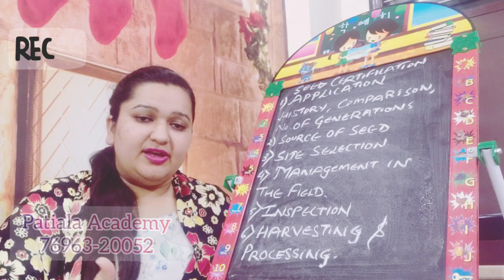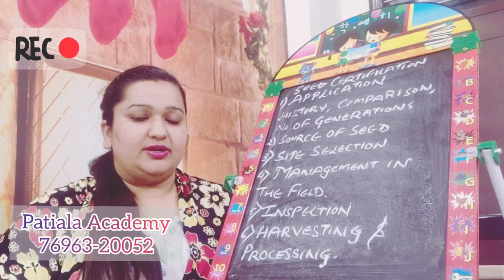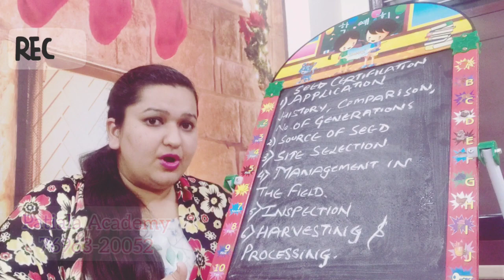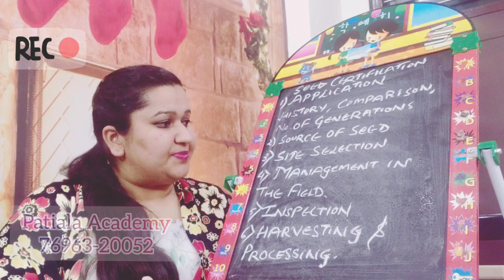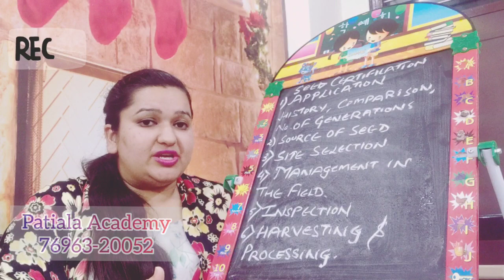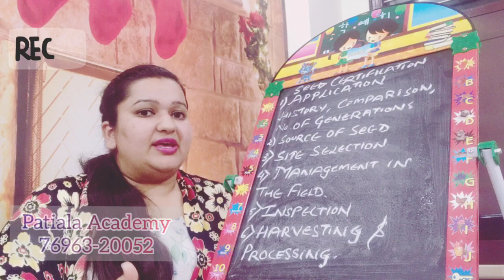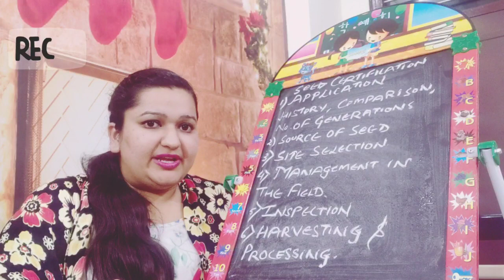Seed Certification Procedure.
Steps involved in Seed Certification Procedure
Steps to be followed by Breeders for Seed Certification